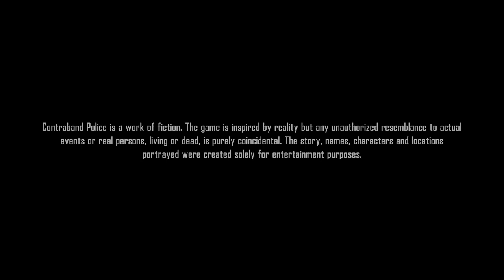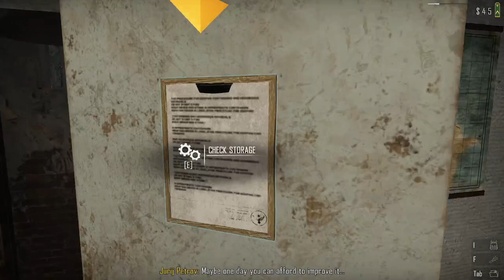Contraband Police I First Look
We are working the boarder looking for drugs and anyone doing illegal nonsense